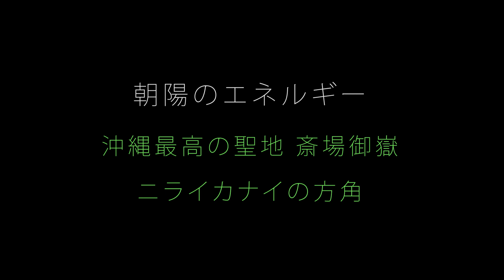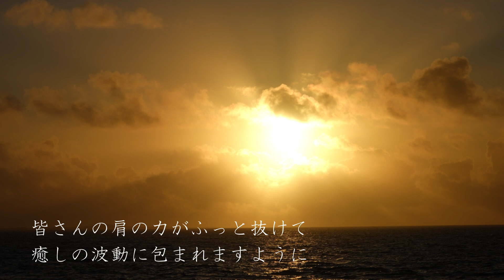沖縄最高の聖地近くで撮影 ニライカナイの方角から昇る朝陽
🐉龍さんとご縁を繋ぐための様々な方法を伝授し
　 大成功に終わったセミナーの動画を販売中です♪

🐉あなたの幸せを加速する 龍まみれのオンラインサロン